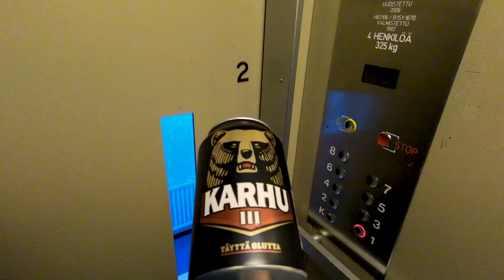Tästä videosta kaikki alkoi - Olki Visual x Karhu | Sinebrychoff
Ensimmäinen video, joka tehtiin Olki Visual nimen alla vuonna 2018 - video, josta kaikki alkoi! Tällä videolla vakuutimme Sinebrychoffin päättäjät valitsemaan meidät mukaan seuraaitseäsi -kampanjaan.

Kiitos Sinebrychoff ja Karhu!